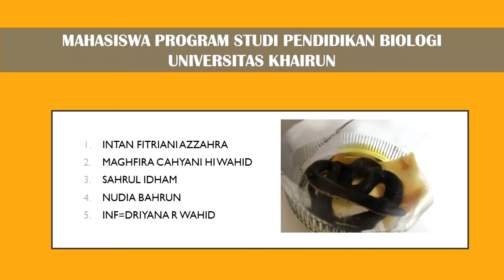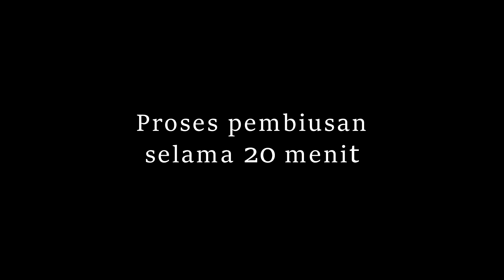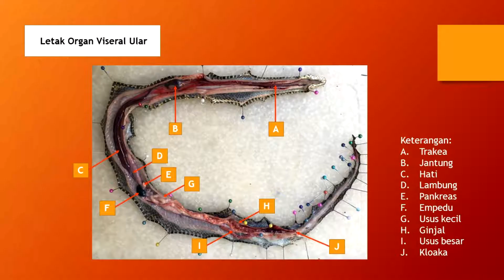Morfologi dan Anatomi (Subordo Serpentes) I Mahasiswa Prodi Pendidikan Biologi Universitas Khairun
Ini merupakan video praktikum kami mengenai morfologi dan anatomi pada hewan vertebrata yaitu Ular yang termasuk dalam Subordo Serpentes. Kami mengucapkan terima kasih kepada Bapak Zulkifli Ahmad, S.Pd.M.Sc yang telah memberikan tugas ini kepada kami. Semoga Video ini dapat dijadikan pembelajaran bagi penonton yang menyaksikan. Hope you enjoy this video guys!!